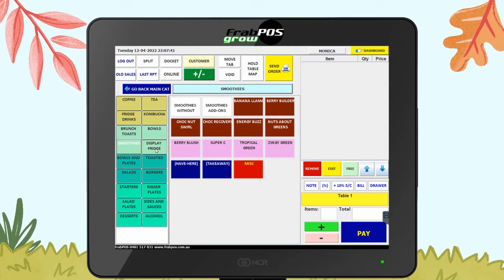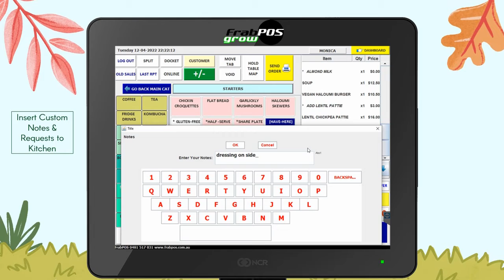Point of Sale POS Systems for Vegan Cafe - Easy to use | Veggie Vie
Quick overview of a FrabPOS Grow Series custom-built POS projects for old our friends, running one of the best Plant-based menu in SA @Veggie Vie. They offer Breakfast, Brunch, Lunch and Dinner. They are fully licensed and offer a wide variety of gourmet vegan friendly options from a venue that is almost completely plant based!

Highlights of the POS Project:
Staff/Supervisor/Manager have unique login buttons - each can be assigned different permission levels to take/modify and process orders.

System built to take dine-in, walk-in, phone and delivery orders. Dine-in with the option to drag and drop tables and customize based on Cafe table map layout.

Minimalist design with bold colors on sales screen - easy staff training.

Customize literally the entire menu  - modify Coffee, Breakfasts, Brunch, Lunch, Juices, Smoothies, Display Fridge, Sweets & Desserts, Pies, Pasties, Salad Bowls, Lunches, Dinners.

For Coffee and Tea - customize by size of cup - small, regular, medium, large, cup, mug, etc; have-here or takeaway; type of milk in the coffee - full cream, skimmed, soy milk, almond milk, rice milk, coconut milk, lactose-free milk; the temperature of the coffee, strength - coffee bean type - regular, single origin, decaf; type of sweetener - raw sugar, white sugar, equal, honey and number; syrups; and much more!

For Breakfast and Brunch - option to remove ingredients; add notes; highlight special dietary requirements; the way the customers would like their eggs to be cooked - poached, scrambled, fried, sunny-side up or well done! Option to add-on extras to set menu with corresponding prices.

The Dine-in Mode for Dinner menu is custom-built to accommodate:
Custom-built Floor Plan/ Table Layout for Dine-in area of the restaurant.
Easy to use and operate - Menu programmed and specially crafted for Entrees, Mains, Takeaways, Banquettes, Lunch Menu, Today's Specials, Desserts and the extras.

Menu - customise the set items by adding or removing ingredients - Add and Minus ingredients from any items from the menu, customise with toppings and option to substitute toppings.

Taking care of all your Alcohol List - Beers, Ciders, Wines, Spirits, Champagne, through to running your entire Hotel's takeaway Liquor Shop/Bottle Shop.

With Auto - Kitchen/Bar Docket separation and sequential ordering of Kitchen dockets - all the entrees, mains, and deserts automatically get segregated and separated.

Keep track of all customers and Members on the Point of Sale Software.

Create new customers on the FrabPOS Point of Sale or update existing customer info. The system auto filters and retrieves new from existing customers.

The System's in-built Gift Card Generator lets businesses create, offer and issue Gift Cards directly from the FrabPOS. The System keeps tracks of Gift Cards and amount redeemed.

Option to take Cash/EftPOS/Online/Vouchers Payments.

Keeps track of all orders - discounts - provides details on sales and analytics!

Point of Sales Systems Designers

Made in Adelaide!